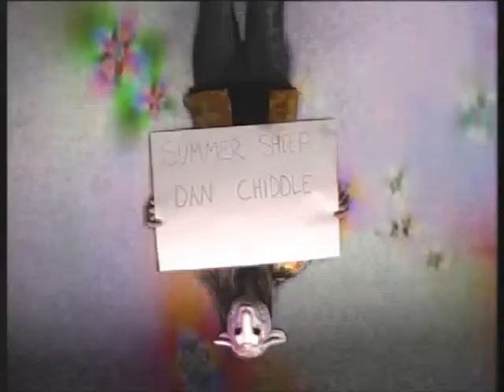"Sheep Music Video" Btec First (2008) Media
Students; Ben Thompson, Tanya Federenko, Harley Hicking
Course; Btec First (2008) Media